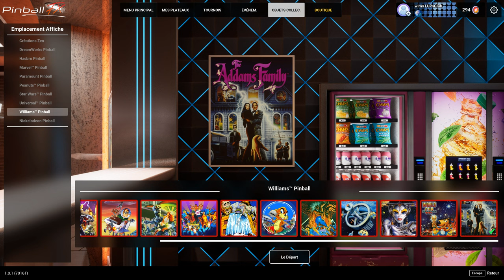Pinball FX [4K] Williams Pinball: The Addams Family ► All the Modes Highscore strategy (1,2 billion)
00:00 Visit of the Mansion 1
10:37 Visit of the Mansion 2
20:49 Visit of the Mansion 3
31:40 Visit of the Mansion 4
41:39 Visit of the Mansion 5
47:15 Visit of the Mansion 6

50:34 Collectibles rewards

Reported :
I guess it's because the number of Extraball is caped by 2 per ball, that the Extraball Lite doesnt lit at 19:00